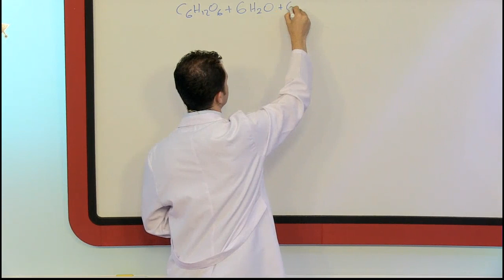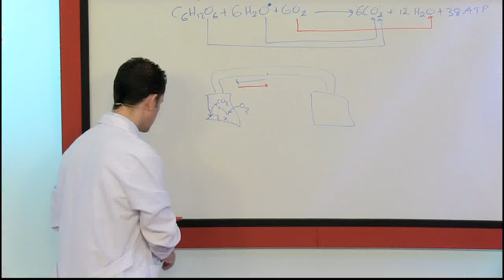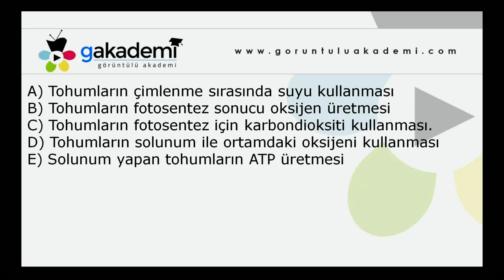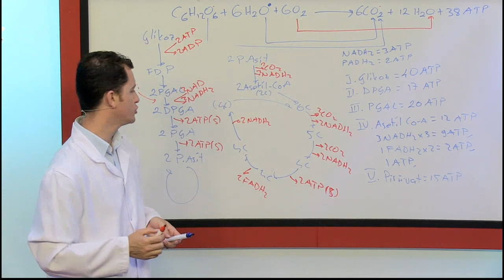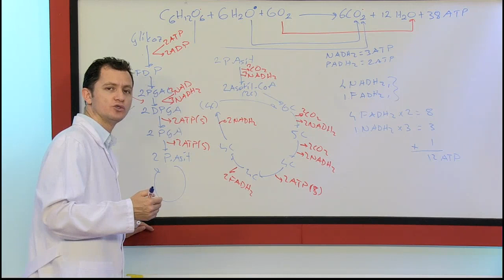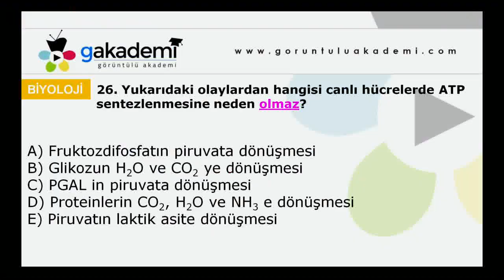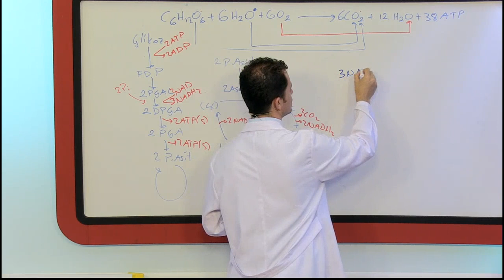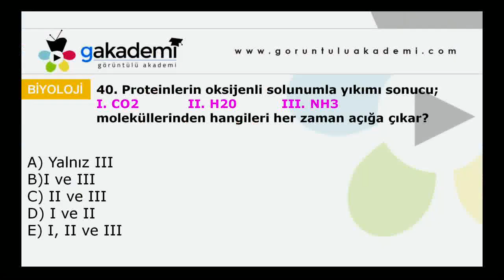Sorular İle Biyoloji Oksijenli ve Oksijensiz Solunum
Biyoloji Oksijenli ve Oksijensiz Solunum Konusu

Tekno Mektep Biyoloji Oksijenli ve Oksijensiz Solunum

Kanalımızı ziyaret ederek sizler için hazırladığımız videoları izleyip paylaşarak destek olabilirsiniz.

Kurumsal: 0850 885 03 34